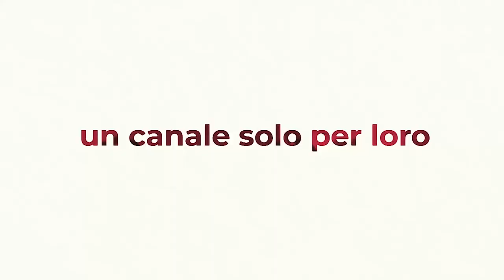Olympus Challenge | EP 1.1 [Legacy Challenge]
Inizia una nuova sfida!
OLYMPUS LEGACY CHALLENGE
10 generazioni, 10 divinità da reinterpretare in gioco!

Descrizione:
Dea dei cereali, della flora, dell'agricoltura, del raccolto, della crescita e della nutrizione.
Era una delle divinità maggiori dei misteri eleusini, dove il suo potere sul ciclo della vita delle piante simboleggia il passaggio dell'anima umana dalla vita all'oltretomba. Era rappresentata come una donna matura, spesso con una corona, un fascio di graminacee e una torcia. I suoi simboli sono la cornucopia, la spiga, il serpente alato, e il loto con il fusto. Gli animali a lei sacri sono i maiali e i serpenti.